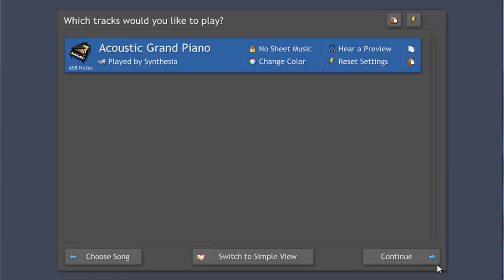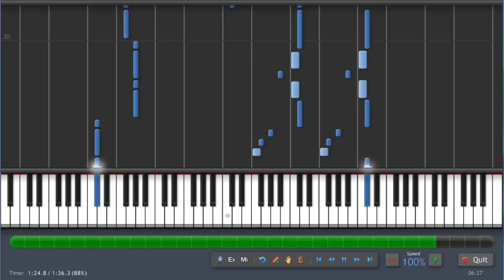Pokemon Black and White - Lacunosa Town - Piano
Download Synthesia:

You want the MIDI or SHEETMUSIC ?